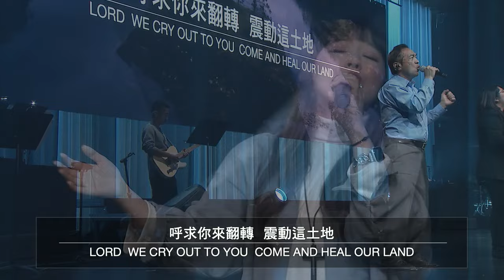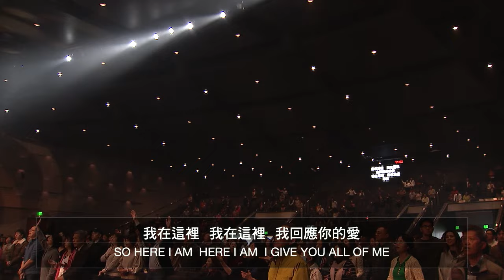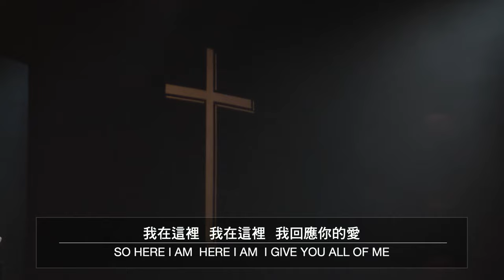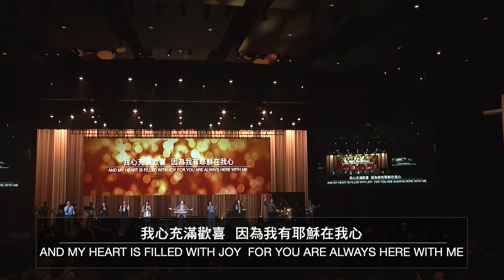每一次當我讚美主 | 我們歡迎君王降臨 | 耶稣基督 | 我在這裡 | 20241124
每一次當我讚美主 0:3ˋ |   我們歡迎君王降臨 05:35 |  耶稣基督 12:58 |
我在這裡 21:17 // 請記得按下訂閱 + 小鈴鐺，敬拜讚美、精彩信息不漏接，也別忘了分享給你的親朋好友 //• 歡迎您一起來敬拜愛我們的主，願今天敬拜的恩膏充滿您。希望這裡能成為你屬靈的家，跟我們ㄧ起經歷神的同在。如果你想多認識生命河 吳宥樺】
矽谷生命河靈糧堂 | RIVER OF LIFE CHRISTIAN CHURCH1177 Laurelwood Road, Santa Clara, CA 95054 USA(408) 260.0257 APP：